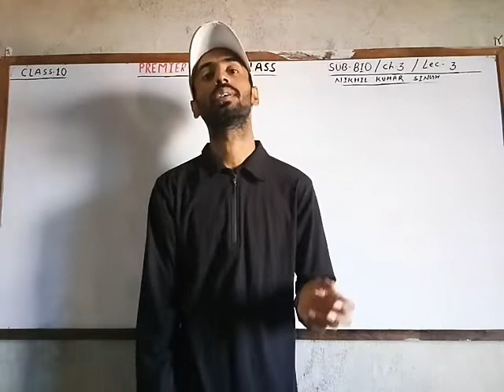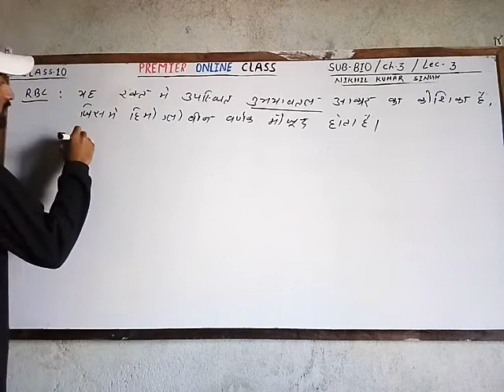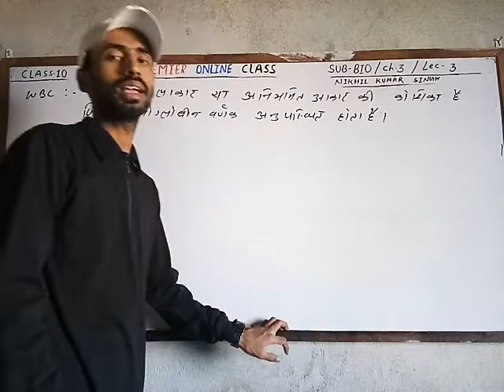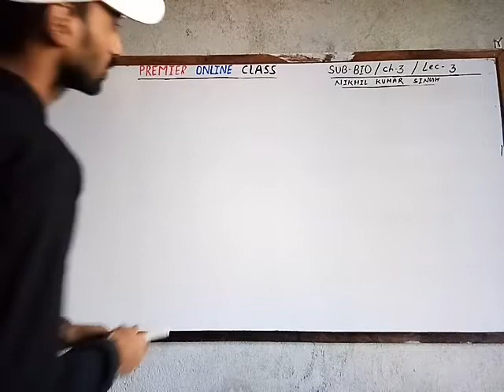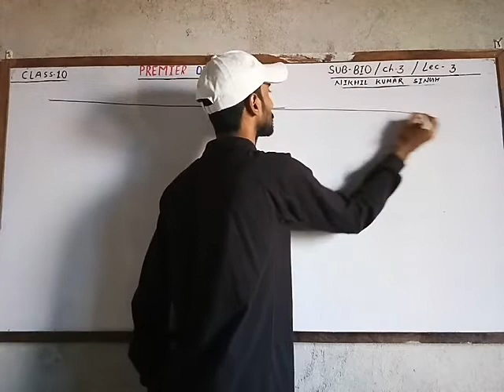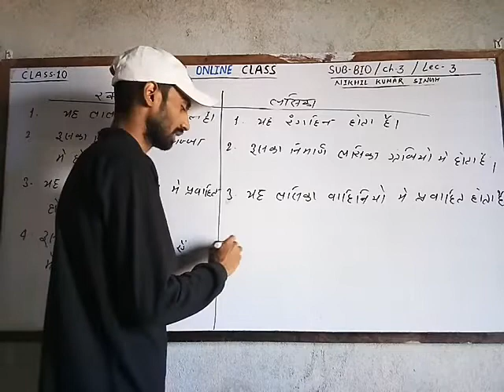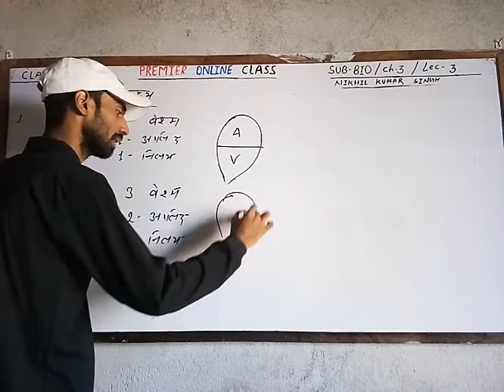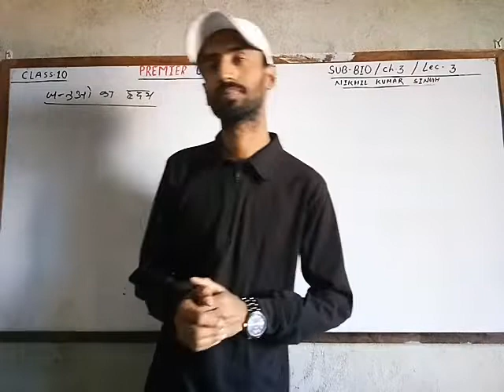Class 10 transport of substances ch.3 lec.3